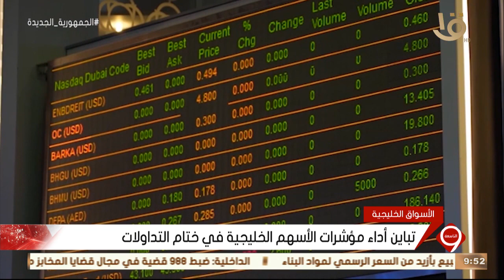نشرة التاسعة | أخبار الاقتصاد.. مع أسعار النفط